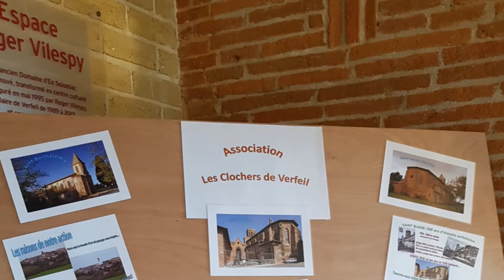Les Clochers de V. par Olivier Racaud